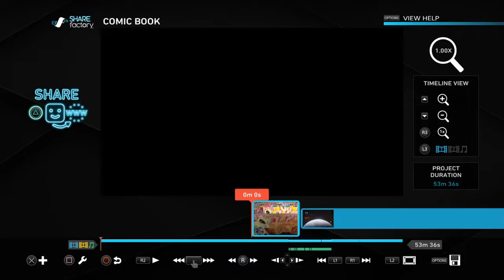BattleFront 2 messing around with friends